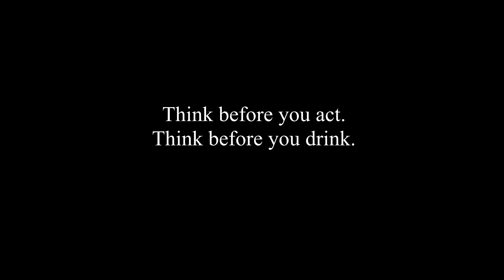Think Before You Drink - AAA Contest Entry 2013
Drunk driving is an epidemic nationwide. However, preventative steps can be taken to save your life, and the others around you. This is a combined project entry for the AAA Traffic Safety Poster and Video Contest 2013. Filmed on a Canon T3i and recorded with a zoom H2n mic.